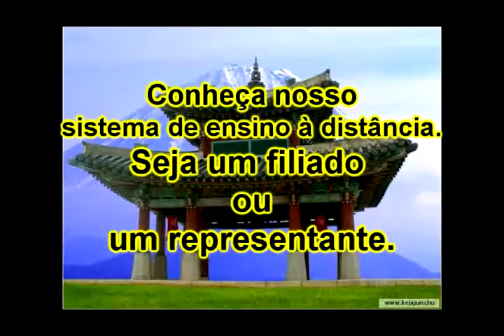Série Personal defense 69.avi